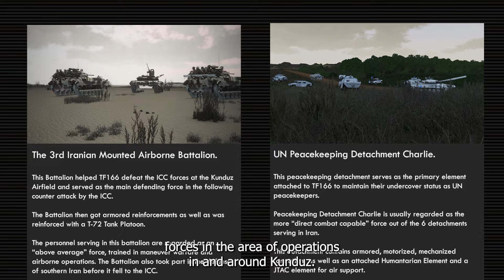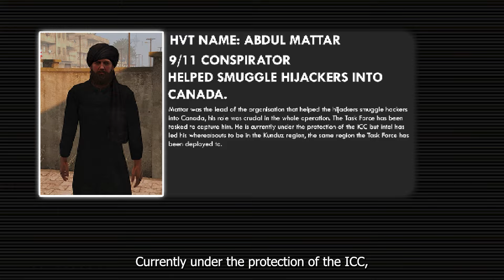Operation Dawnbreaker | Task Force 166